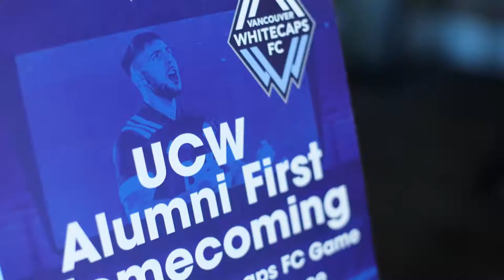Alumni Homecoming Event 2022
University Canada West would like to thank everyone who came to our Alumni Homecoming Event! The university is proud of its alumni community and enjoyed celebrating their accomplishments while watching the Vancouver Whitecaps’ last home game of the season!

Want to stay up to date on more UCW Alumni events happening in the future? Register with the UCW Alumni Portal to stay updated: alumni.myucwest.ca